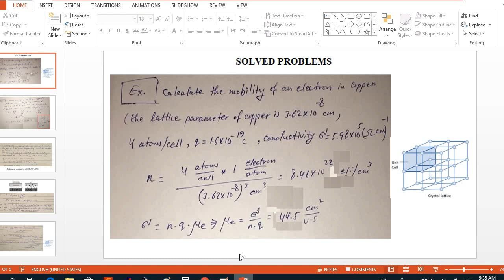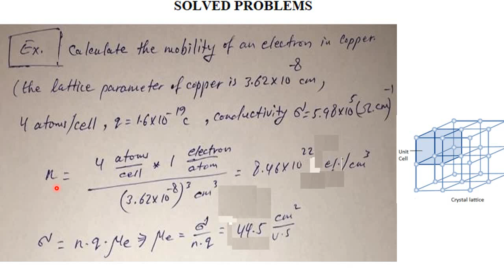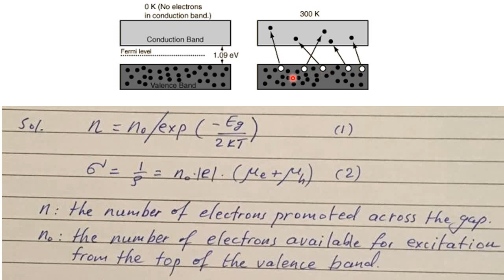lec.21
شرح لمادة التموج والاهتزاز